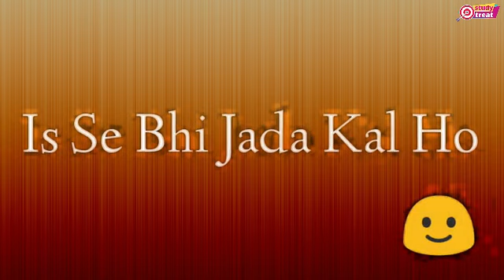Good morning status, Good Morning Whatsapp status video, Morning status video WhatsApp status video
whatsapp status category

1) love whatsapp status video
2) feel the music status
3) feel the music whatsapp status
4) good night whatsapp status
5) good night remix whatsaap status
6) good morning whatsapp status
7) good morning remix whatsaap status
8) attitude whatsapp status
9) single boy attitude whatsapp status
10) single boy whatsapp status
11) love status video
12) boy attitude whatsaap status
13) feel the song status
14) good night status
15) good morning status
16) attitude status
17) single boy attitude status
18) tea lover whatsapp status
19) morning tea whatsapp status
20) dj remix status
21) dj remix whatsapp status
22) lovestory video
23) sad whatsaap status
24) sad status
25) sad remix status
26) imotional status
27) motivational status
28) motivational whatsaap status

This video is about whatsapp status and music video

Remix whatsapp status video

New trending status video 2020

tags❤️❤️

romantic status
marathi whatsapp status love status

atif aslam song whatsapp status
arrijit singh song whatsapp status